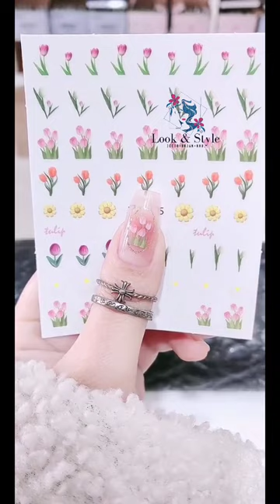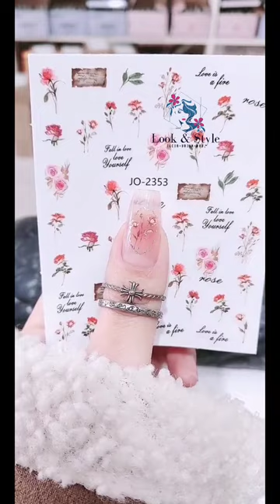DIY Beautiful Nail Designs At Extra Ordinary Level | Beautiful Nail Designs Tutorial